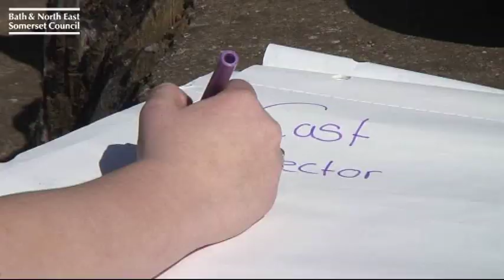Changing Lives - the Whiteway community story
Your Council is working with local communities to provide opportunities for young people to develop and help reach their potential. Young people living in Whiteway had nothing to do in their local community. See how we supported them to get involved by viewing our short video.